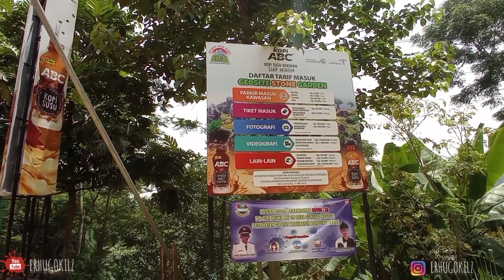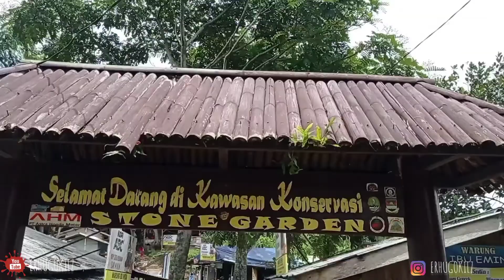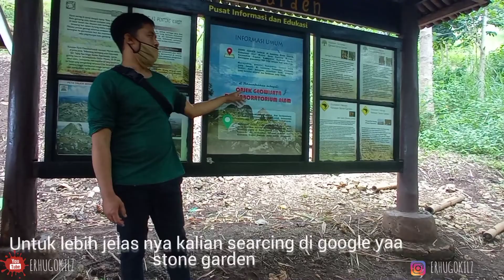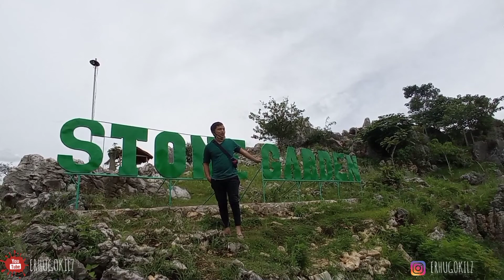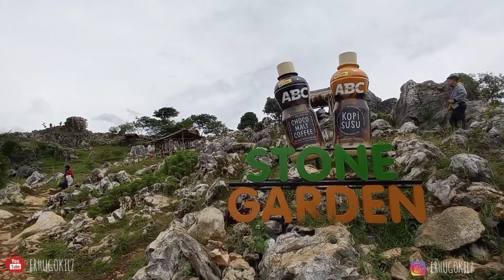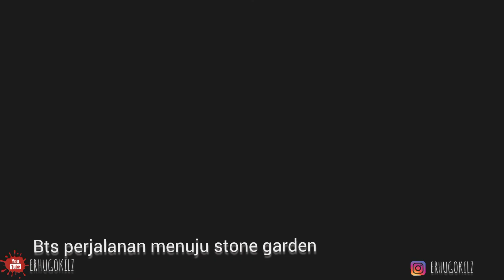Tube Unique Wilderness, try here geopark STONE GARDEN indonesia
Stone Garden yg berlokasi di citatah padalarang bandung barat ini, merupakan salah satu objek wisata yang berada di Bandung dengan pemandangan yang begitu menarik dengan ketinggian yang memberikan rasa sejuk angin yg kencang memberi daya tarik tersendiri
Selain untuk tempat wisata tempat ini juga digunakan untuk belajar sejarah,bandung yg dulunya lautan, dengan ditemukanya batu karang yg berusia jutaan tahun yg lalu